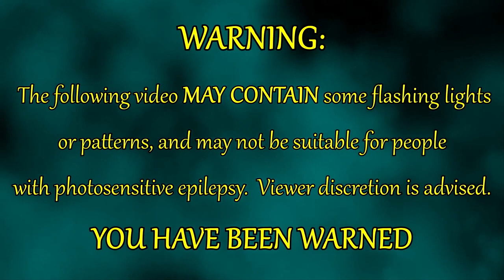鉄拳 TEKKEN UNCUT - [ Tekken X DBZ Uncut Opening / GMV ]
WARNING - The following video MAY CONTAIN some flashing lights or patterns, and may not be suitable for people with photosensitive epilepsy.

[ 鉄拳  X   ドラゴンボールZ 包茎 ]

VIDEO DESCRIPTION:

I always thought that the opening / intro sequence to the anime "Dragon Ball Z Uncut" that aired on Toonami by Funimation in 2005 was "EDGY AF" back in the day.  My young self thought it was one of the greatest opening sequences to a cartoon show on TV at the time.

Now, I decided to put the two things that I love together in one project that took me weeks to finish because my damn video-editor kept crashing on me:   "TEKKEN" & "DRAGON BALL Z"

Now, if you excuse me, it's time for me to work on that QnA Answers video... That'll take me eons to work on...  D:

PLEASE ENJOY!  (͡° ͜ʖ ͡°)

♪ LINK TO REFERENCE / INSPIRATION (the original "DBZ Uncut Intro") ♪

[ 株式会社ナムコ  X  東映アニメーション株式会社 ]

The "Main-Feg" and producer of many shits; LordBento (aka: "DrunkenBustard65", "DB65", "CrazyMan117", or just "Enzo")